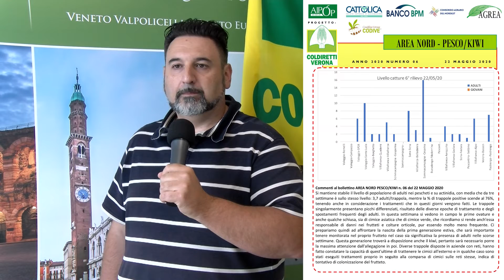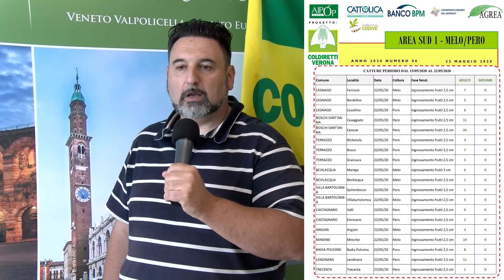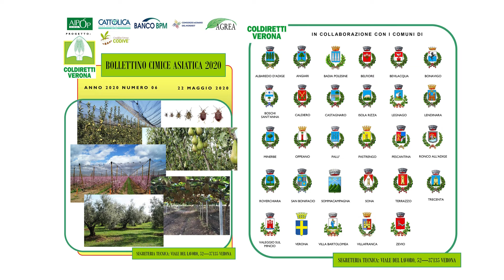Coldiretti Bollettino cimice 22 maggio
Bollettino cimice asiatica - Monitoraggio cimice asiatica - Situazione cimice pesco/kiwi -  Situazione cimice melo/pero -  Cimice e reti -  Uova cimice asiatica -